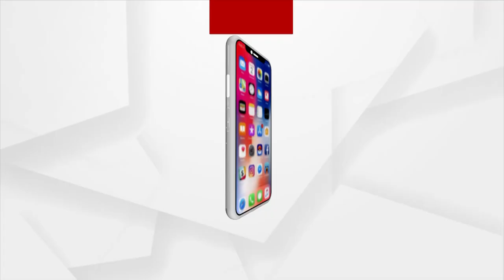Awas Yojana Elude Beneficiaries In Mayurbhanj